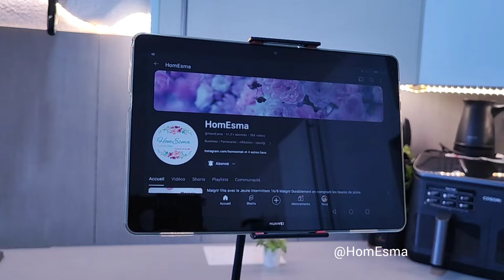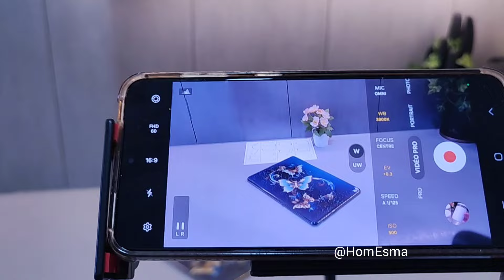Support de Sol En Métal - Col de Cygne Flexible,Compatible iPad Smartphone 13'' Filmer Mains Libres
INFORMATIONS PRODUIT
【STABILITÉ SOLIDE】Notre support iPad est conçu pour être stable et fiable, avec une base large et ultr a lourde de 1,66 kg. Le bras col de cygne et le tube d'extension sont plus durables que la normale, offrant un soutien sûr et sécurisé à votre appareil.
【SUPPORT DE TABLETTE FLEXIBLE】Notre support de tablette flexible est doté d'un bras col de cygne de 15,7 pouces qui peut être facilement ajusté selon votre position préférée. Il vous permet d'utiliser vos appareils en toute liberté, que ce soit en étant allongé au lit, en lisant, en regardant des vidéos ou lors de conversations vidéo.
【GRANDE COMPATIBILITÉ D'APPAREILS】Notre support de tablette au sol est universel et peut accueillir des smartphones et des tablettes de 4,7 à 11 pouces, compatible avec iPad Mini Air Pro, Galaxy Tab, Kindle, téléphones portables (Veuillez vous référer aux appareils compatibles et aux modèles de téléphones compatibles ci-dessus.)
【LIBÉREZ VOS MAINS】Notre support iPad au sol libère vos mains et vous permet de vous concentrer sur ce que vous faites. Que vous regardiez un film, lisiez au lit, diffusiez en direct, utilisiez TikTok, vloguiez ou discutiez en vidéo avec des amis, il peut vous offrir l'angle de vision parfait.